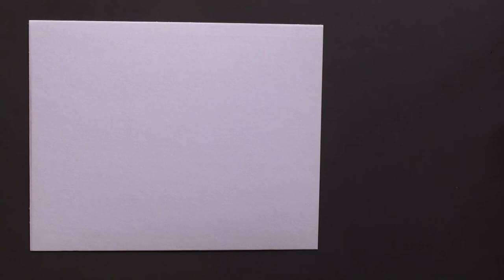Easy and Simple Creative Drawing with Dip pen.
Hi I am Ripon Saha. I am a visual artist and this is my art video. I love to make art video and also love to share it with you.
This video is about my creative drawing.
This video also about : art, art work, pop art, art video, artist, exhibition, creative art, creative drawing, creative art idea, art idea, surreal art, surrealism, pop surrealism, modern surrealism, creative mind, modern art, modern painting, modern drawing, drawing, painting, easy modern art, minimal, minimal art, art lovers, art online , contemporary art, contemporary art idea, contemporary drawing, contemporary painting, and all about art.